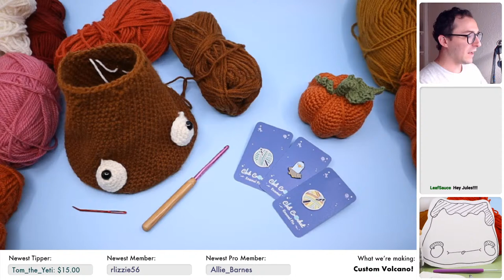Volcano Amigurumi Bag - Design and Crochet Along - Part 3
Today we're continuing to crochet our Volcano bag to hold my dinosaurs and for my new game, Lava Run! This will might take a few more livestreams to complete, so I'll call this Part3, and I'll be keeping track of the pattern during the stream to add to the site afterwards!

Materials needed:
•The Yarn
- Worsted Weight Wool Yarn
•Strong Wire
•Stuffing
•Darning Needle